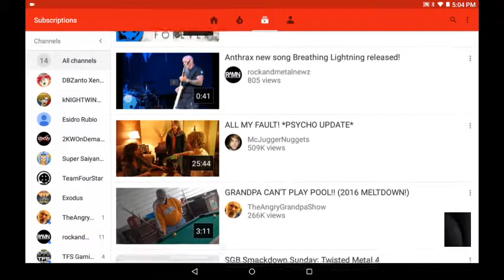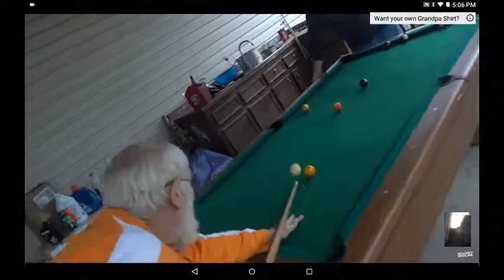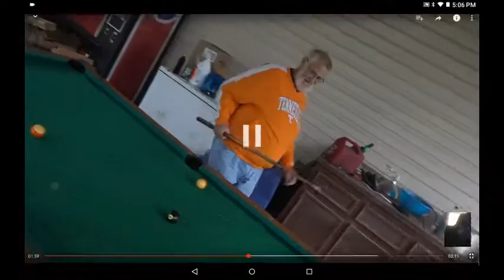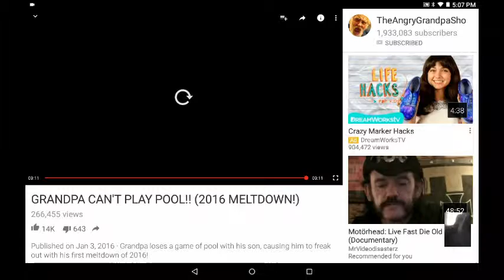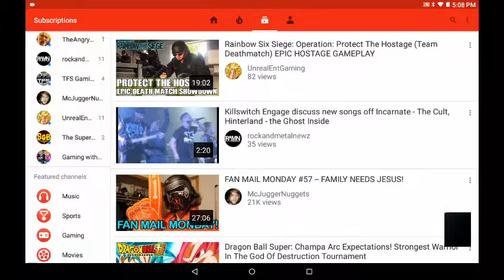Sam react ion angry Grandpa rage poll table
Fucking funny